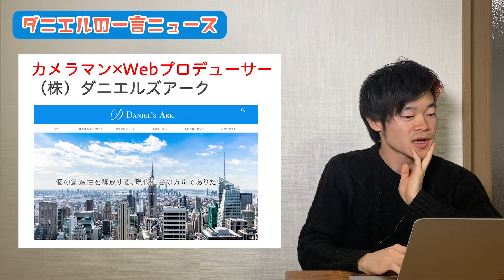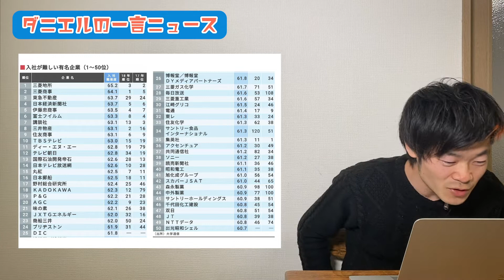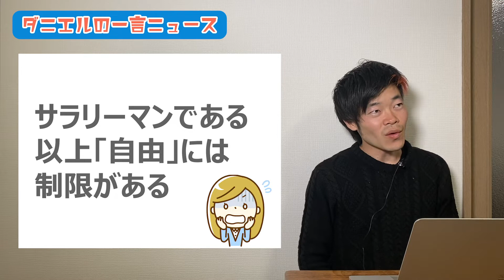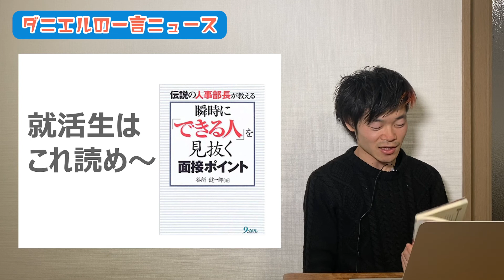【就職難易度ランキング】最新版1〜100位まで発表！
〜ニュース概要〜
現在の最新版・就職ランキングは？三菱商事？日経新聞？東急不動産が爆上げ？動画で解説

■参考・引用　東洋経済オンライン　最新版！｢入社が難しい有名企業｣トップ200社

○「ダニエルの就活チャンネル」に関して
元楽天の若手IT社長ダニエルが、就活のノウハウやテクニック、企業分析などをお届けするチャンネルです。

■ダニエルの東洋経済オンライン・執筆コラム

楽天市場全体のビジュアルを統括するWebプロデューサー・ディレクターとして、数々のヒット企画に参画する。
2016年「楽天市場 MVP 賞」を受賞。
2017年からは、国内最大級の流通額を誇る「楽天スーパーSALE」の総合プロデューサーに当時最年少で就任。
2018年、株式会社ダニエルズアークを設立し、代表に就任。